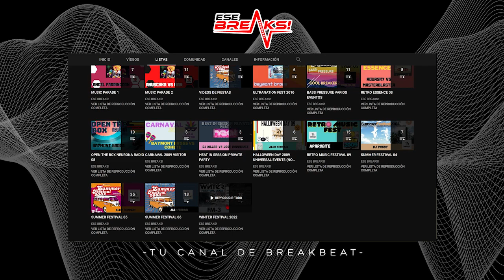Bubu Vs Prody - Retro Music Festival 2008 - Auditorio de la Cartuja - (Sevilla)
〷 VIVA EL BREAKBEAT 〷
ᴛᴇʟᴇɢʀᴀᴍ:
☯ SI QUIERES COLABORAR ☯ UNETE A TELEGRAM Y ME PASAS SESIONES!
⭆MI INSTAGRAM POR SI ME QUIERES SEGUIR POR AHI